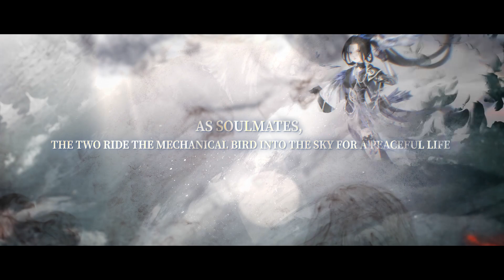Love Nikki-Dress Up Queen: Swordsmen in Storm